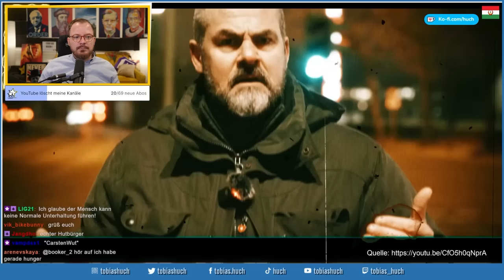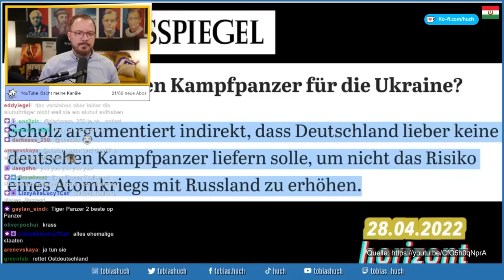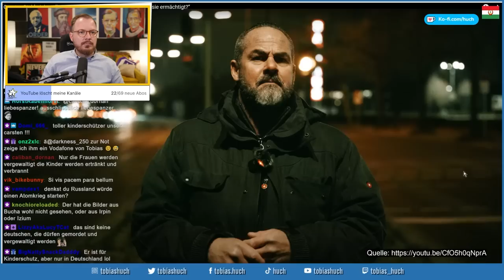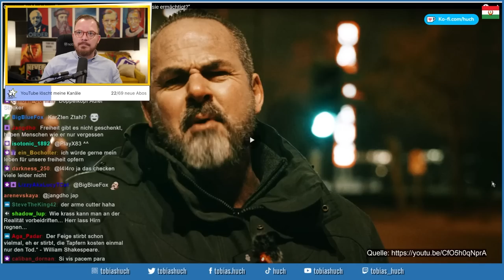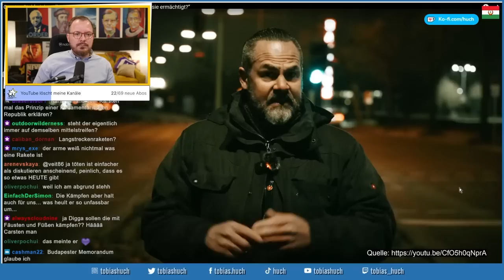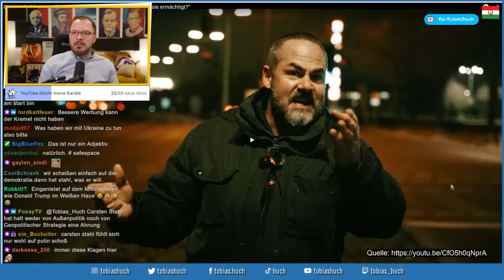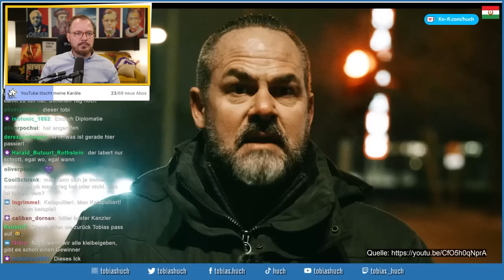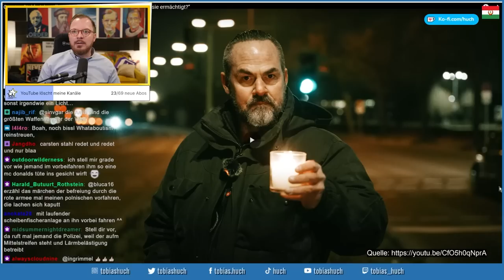Carsten Stahl will den totalen Krieg?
tobias huch reaction realtalk